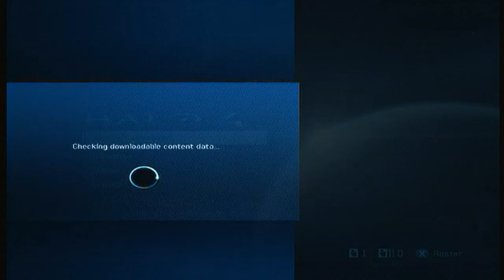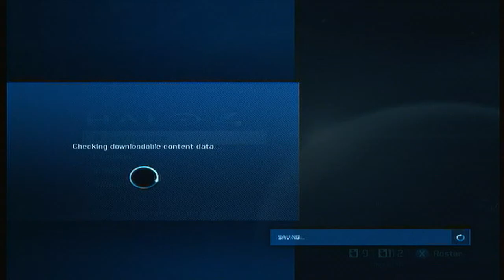Let's Play... Halo 4 Multiplayer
Moose and JD do a test run on Halo: 4 with a capture card! Higher quality videos!